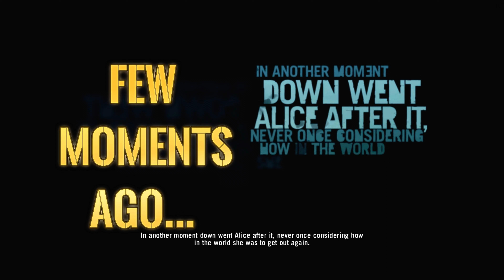Vaas Montenegro Encounter Gone WRONG in Far Cry 3!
Join @PapaBearPlay as we dive into the dangerous and unpredictable world of Far Cry 3. In this first part of our walkthrough series, we encounter unseen dangers and learn to survive in the wild.

Timestamps:

00:00 - Introduction
00:18- Character introductions.
01:08- Hostage Situation
09:10- Grant Get Shot and Jason Run For his Life
18:30- Mission Harvest the Jungle begins...
27:30- Securing the Outpost
30:22- OUTRO

Join us as we navigate through the perilous yet captivating world of Far Cry 3.